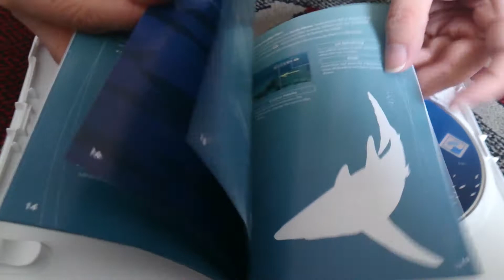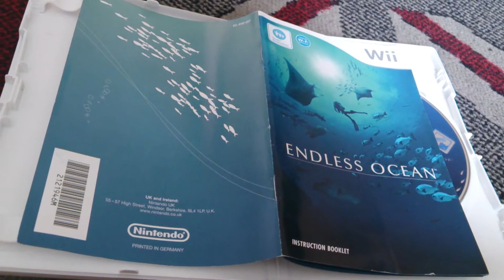Nostalgamer Unboxes Endless Ocean On Nintendo Wii UK PAL Version